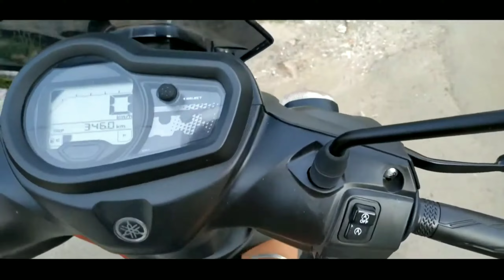Don't Buy 2024 400CC❓ Reason 🙄⁉️